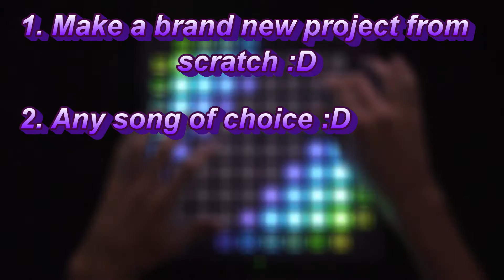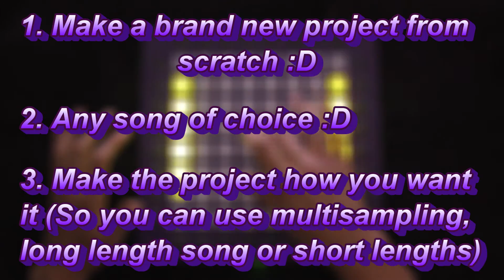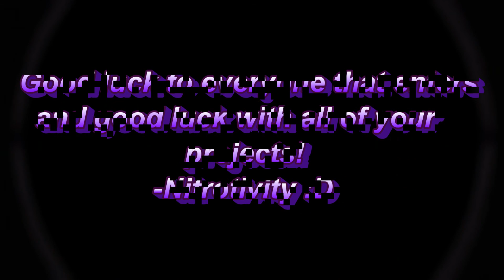Phantom Launchpad Stickers Competition!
Hi guys here is my first ever competition inspired by my mate Otarygen :D I will be doing a competition for you guys to win Kaskobi's Phantom Launchpad Stickers! To do this you will need to make a project from scratch and upload it to YouTube and send me it via Skype or Instagram which will be found below :P The deadline is next month which will be the 1st September :D
Good Luck - Nitrotivity

Skype = Shane.richards07